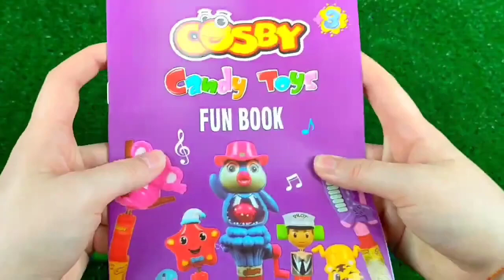ASMR Mukbang 두찜 신메뉴 스팸부대 찜닭먹방 떡볶이 튀김 치즈볼 Spicy Noodles Tteokbokki Chicken Eating.I HIU 하이유,candy